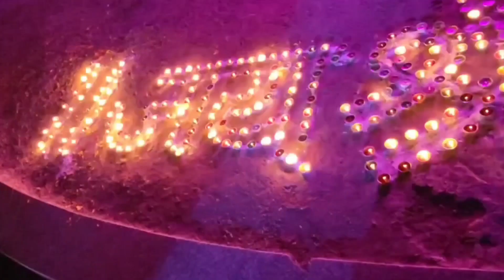સોમનાથ માં રામ નામ નો નાદ ગુજયો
સોમનાથ માં રામ નામ નો નાદ ગુજ્યો